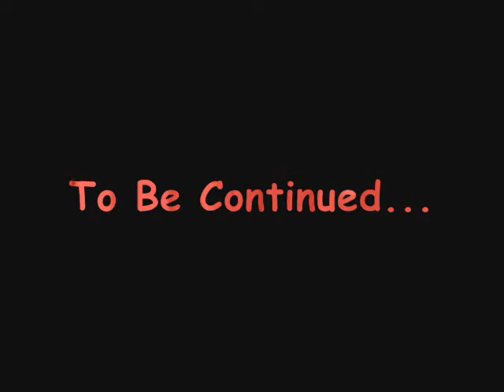Patrice Roberts Medley -Part 4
-Come Over
-Tempa Wine (with Machel)
-Feels Nice (with Machel)
-Look Hot